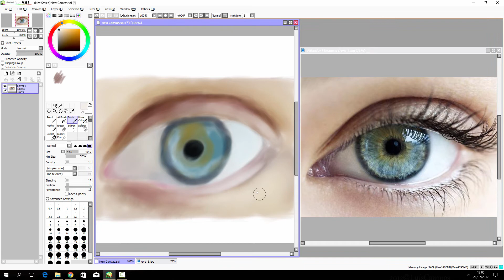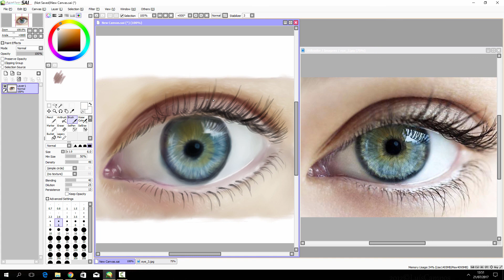PaintTool SAI - realistic eye painting timelapse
painted with SAI .